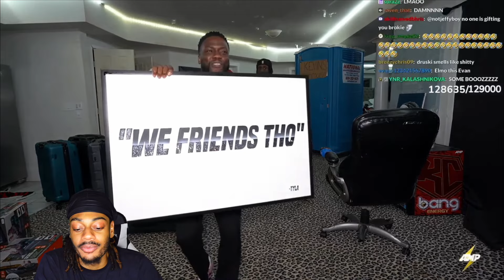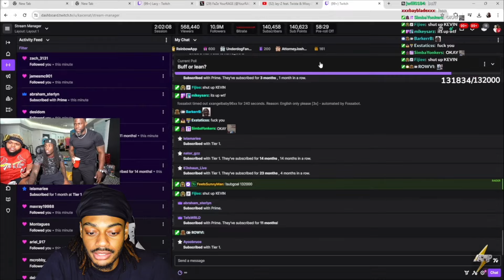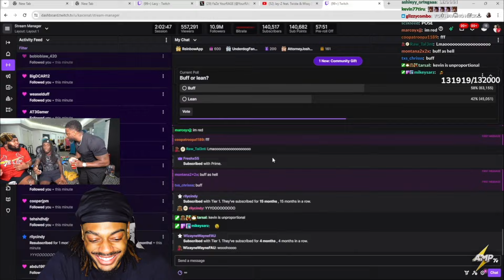Kevin Hart & Druski Comes On Kai Cenat's Stream! REACTION!